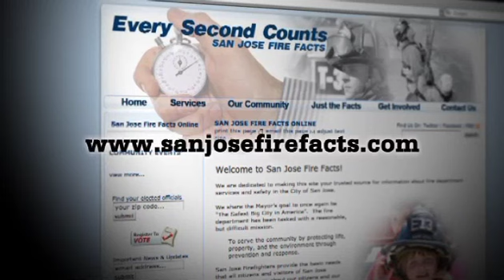3. Outcome of Cuts - Less With Less